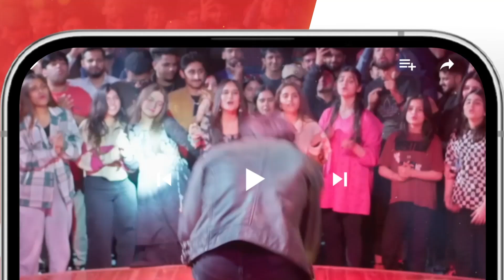Bure Waqt Mein Maa Baap Bhi Sath Chor Daite Hein...!! kinzahashmi - Mere Ban Jao - HUM TV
Bure Waqt Mein Maa Baap Bhi Sath Chor Daite Hein...!! kinzahashmi - Mere Ban Jao - HUM T

CAST :

Azfar Rehman
Kinza Hashmi
Zahid Ahmed
Rabia Naureen
Ayesha Gul
Fazila Qazi
Qaiser Nizamani
Hira Tareen
Noman Habib